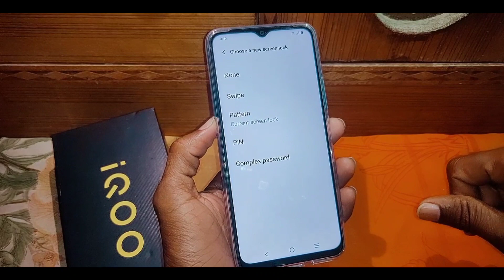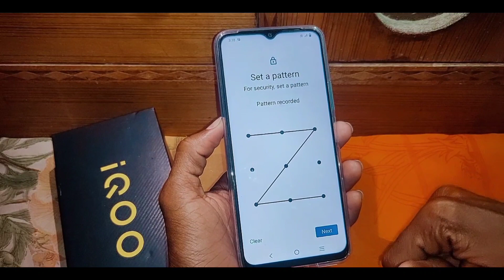Iqoo phone me pattern lock kaise badle।how to change pattern lock in Iqoo।Iqoo pattern lock change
is video me bataya gaya hai friends ki Iqoo mobile me pattern lock ko kaise badla jata hai MATLAB kaise change Kiya jata hai